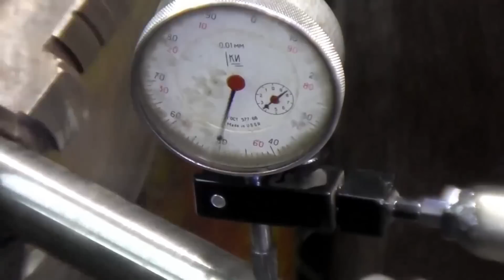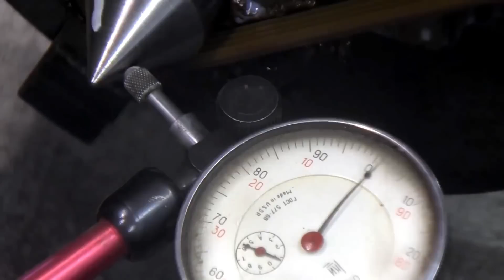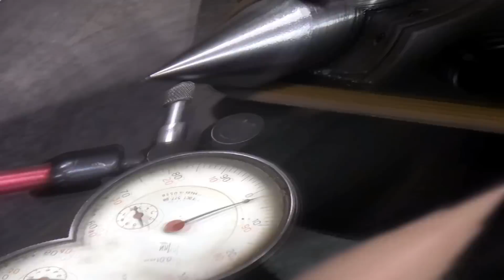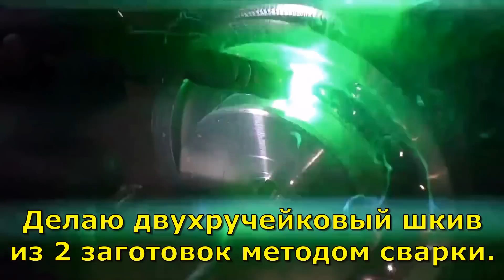Нестандартные приёмы использования токарного станка.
3) Частотные преоразователи для станков от Родиона пишите на ватсап Радиону: 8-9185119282